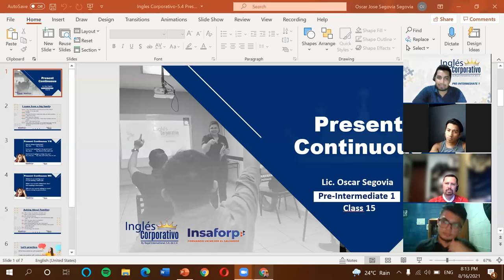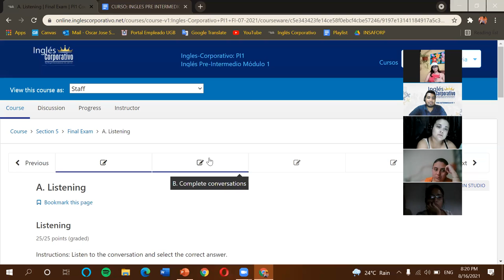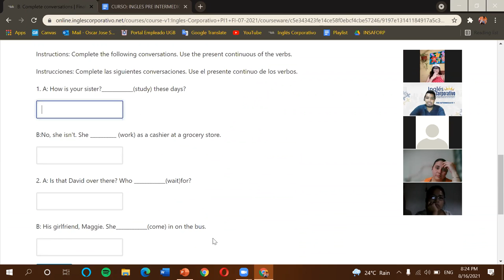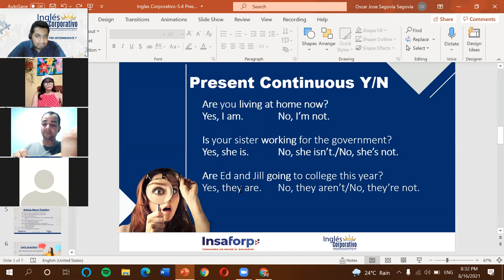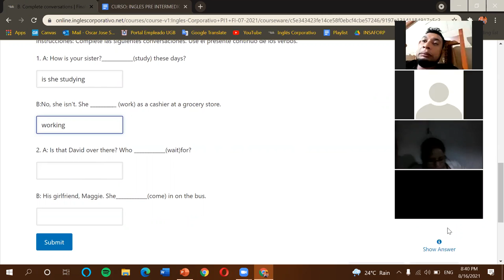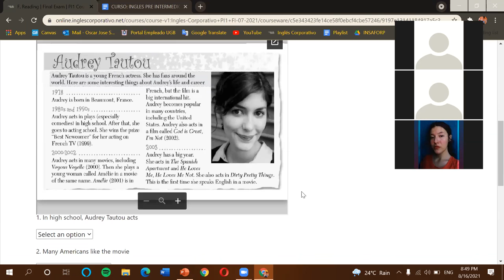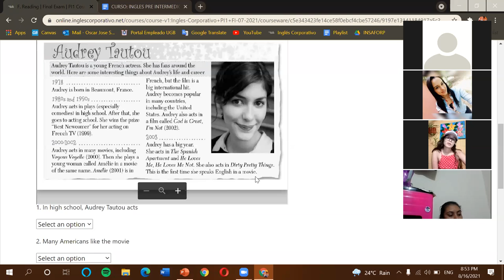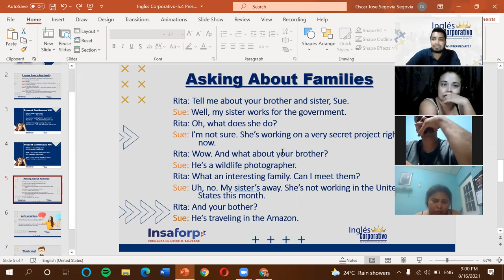Ingles Corporativo-5.4 Present Continous-Dia 15